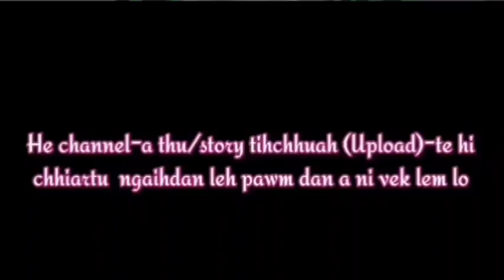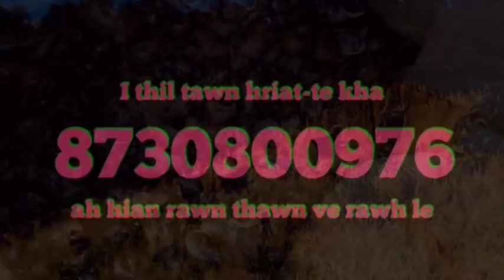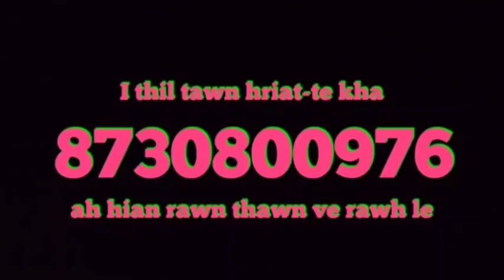Tawnhriat ṭhenkhatte-? || Ka tawn hriat- Duhawma || thla nge ramhuai zawk - Mr. x